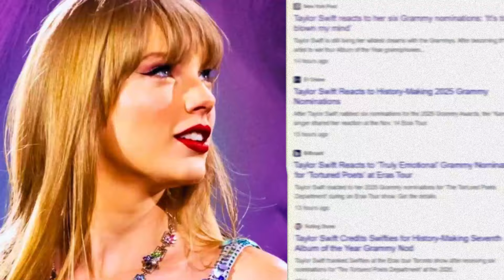Taylor Swift REACTS To 2025 Grammy Nomination Record At Eras Tour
Taylor swift broke records with her 2025 grammy nominations, and, her reaction to it at Eras Tour was priceless!

BREAKING NEWS! taylor swift is once again in the spot light and making headlines after the grammy announcements! “Hold up, Swifties! You won’t believe the huge news that just dropped. Taylor Swift has officially received SIX Grammy nominations for this year’s ceremony! Yes, you heard that right, SIX! But how did she react? Did she scream, cry, or just stay humble? Let’s dive in and find out!”

About:
CelebriTEA News will bring you the latest news so you can keep up with all the spicy drama going on in the celebrity world.